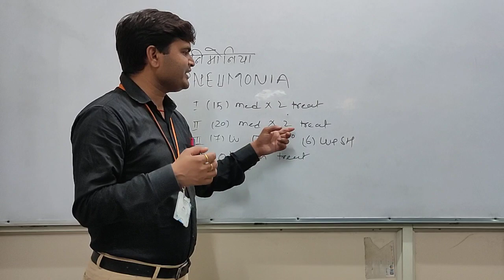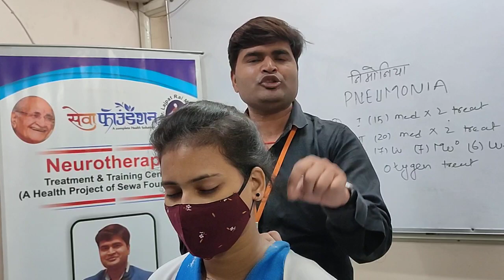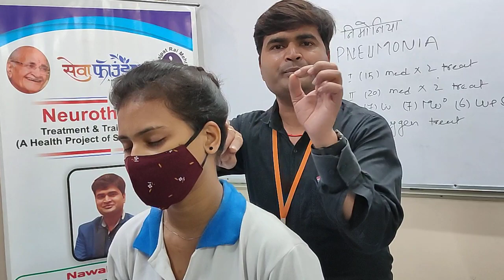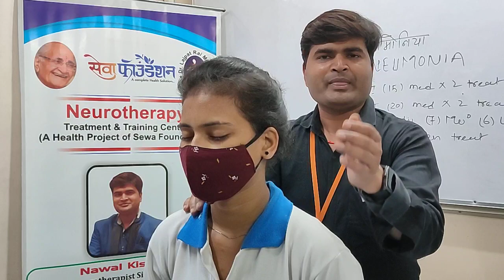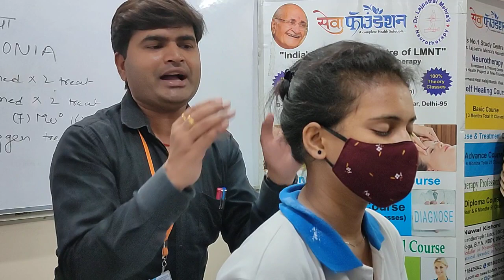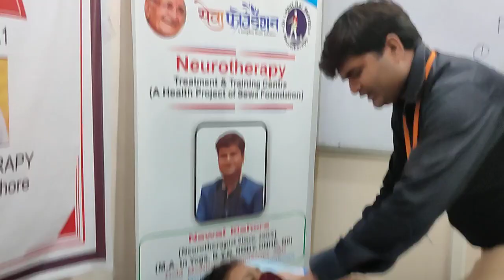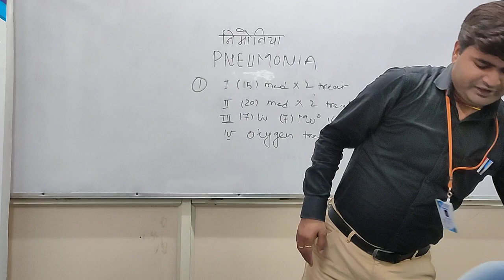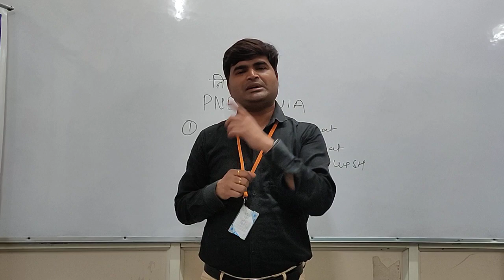सर्दियों में निमोनिया से कैसे बचें | Neurotherapy Treatment for Pneumonia NawalSir 9718425042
निमोनिया के इलाज में न्यूरोथैरेपी का योगदान
Neurotherapy Treatment for Pneumonia

Welcome to Neurotherapy World (Without Medicine)

Neurotherapy Treatment & Training Centre Vivek Vihar
C-190 Basement, near HDFC Bank, Block C, Vivek Vihar Phase I, Vivek Vihar, Delhi, 110095
(Nearest Metro: Kadkadduma/ Dilshad Gardan)

Please Visit Our Neurotherapy Centre For Neurotherapy Treatment & Training Purpose
Please Review Our Services⭐